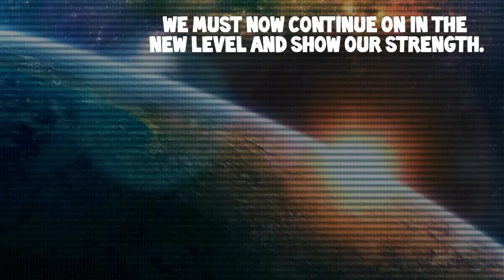Minecraft Adventures Father Part 6 EPIC Finale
Do you secretly wish for an Epic Adventure? Well look no further, Sam and Liam present to you the Minecraft adventure map Father. This is a short mini series in which we will be searching far and wide across the map, looking for all of those hidden goodies.
Onwards with The Adventure!